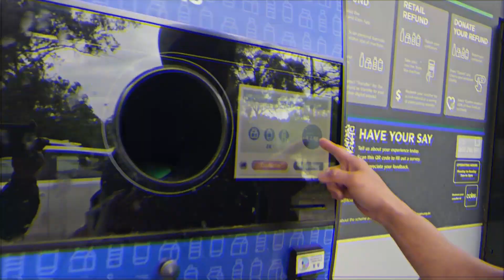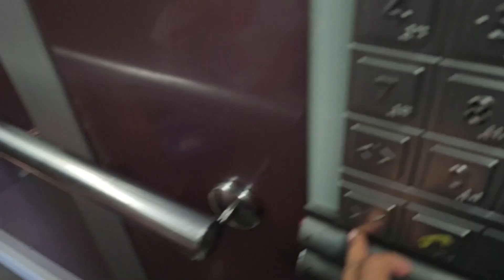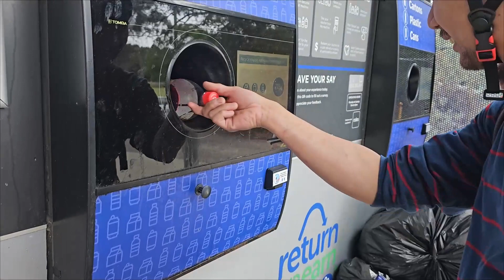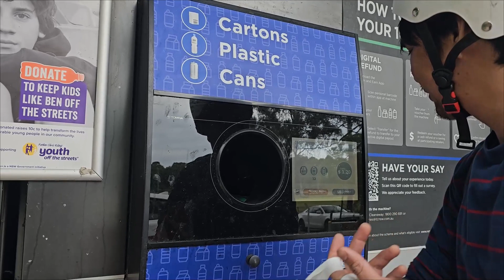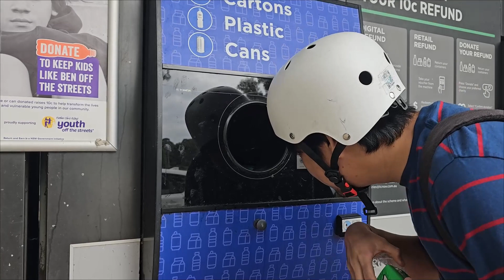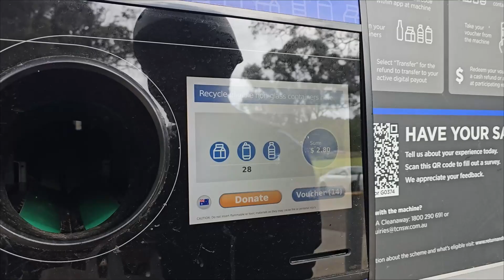EARN AND RETURN, KASYA NABA ANG KITA NATIN DITO PANG MCDO? #174